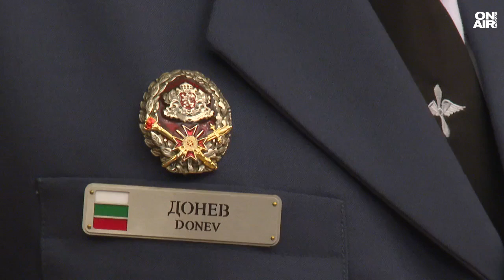Храбри пожарникари: Най-тежка е гледката, когато хората загубят дома си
Отличия получиха героите от опустошителните пожари през изминалото лято. Държавният глава Румен Радев награди с Почетния знак пожарникари, военнослужещи, доброволци и полицаи, участвали в борбата с огнената стихия.

Главен инспектор Димитър Бришимов координира гасенето на пожарите в Пловдивско. Придружен от семейството си днес той разказва, че най-тежка е гледката, когато хората загубят дома си, граден с години.